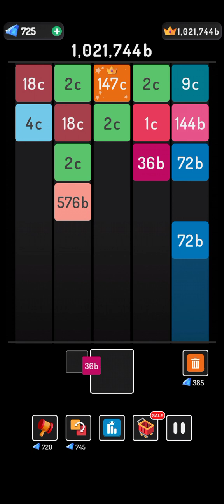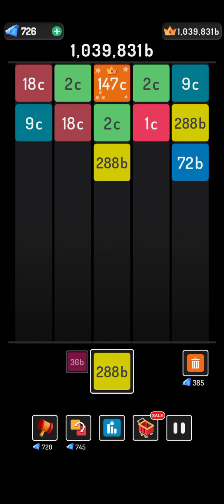X2 Blocks : 2048 Merge Games level 147c